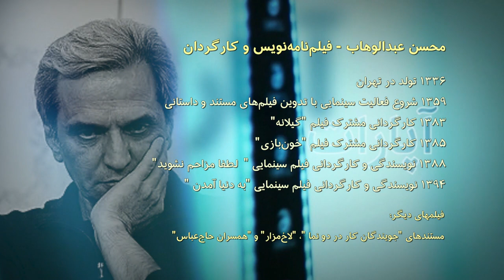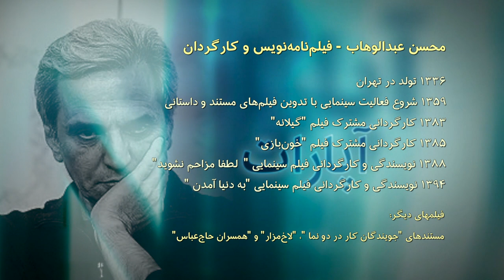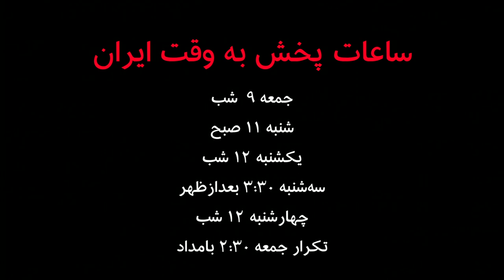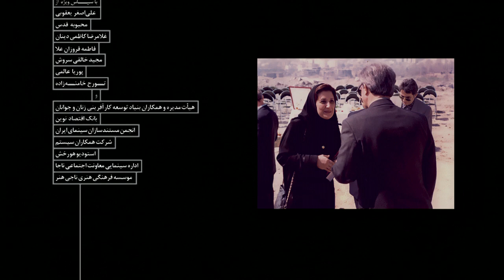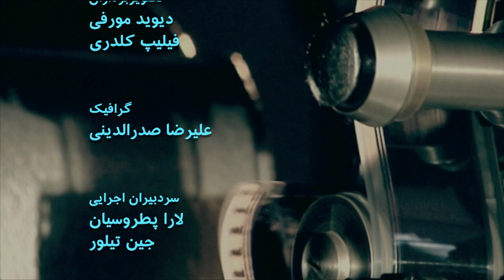گفتگوی آپارات - بنیان‌گذار مَحَک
گفتگوی آپارات با فرید اسماعیل‌پور، مستندساز و پژوهش‌گر سینما، ترانه فتحعلیان از فعالان پیشین نهادهای خیریه در ایران و روزبه کمالی، روزنامه نگار و صاحب‌نظر سینمایی درباره  فیلم 'بنیان‌گذار مَحَک' ساخته محسن عبدالوهاب را اینجا تماشا کنید.
آپارات بنیان‌گذار مَحَک

درباره فیلم
رنج‌های بشری گاهی می‌توانند مقدمه‌ای برای انجام کارهای بزرگ یا برای جهت دادن و معنا دادن به زندگی باشند. خیلی از خیریه‌ها و یا سازمان‌های مردم‌نهادی که با هدف کمک به دردمندان راه می‌افتند، آغازشان از یک حادثه شکل گرفته است. اتفاقی که باعث می‌شود تغییری در نگاه فرد به‌ وجود آید و با توجه به امکاناتش شروع به فعالیتی برای کاستن از رنج خود و دیگران کند. شخصیت اصلی فیلم 'بنیان‌گذار مَحَک' روایت تلاش یک مادر برای راه‌اندازی مجموعه‌ای برای حمایت از کودکان مبتلا به سرطان است. این فیلم از مجموعه ‌مستندهای کارستان است. مجموعه‌ای که تولید فیلم‌هایش از سال ۱۳۹۳ آغاز شد و با نگاهی مثبت به معرفی چهره‌های اثر‌گذار و کار‌آفرین در ایران پرداخته است.
ویژگی فیلم
'بنیان‌گذار مَحَک' ساخته محسن عبدالوهاب، فیلمی درباره رسیدن از یک رنج شخصی به یک حرکت اجتماعی است. این فیلم در سال ۱۳۹۵ ساخته شده و در چندین جشنواره داخلی و خارجی به نمایش درآمده است.